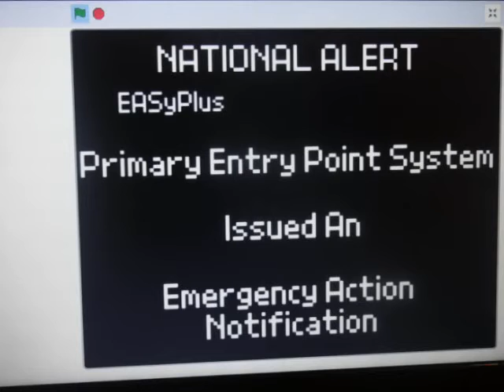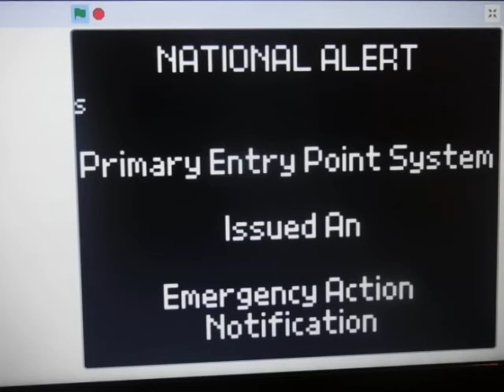EAS Mock: 100 Minutes to Doomsday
NOTE: This was heavily inspired by 1 Hour Till Impact's original version
What will you do with 100 minutes to live? As sirens blare and people panic, you see a bright fireball begin to head down to Earth hundreds of miles south of you...